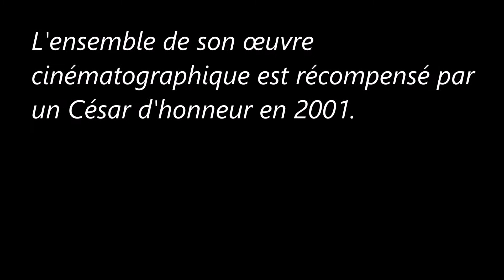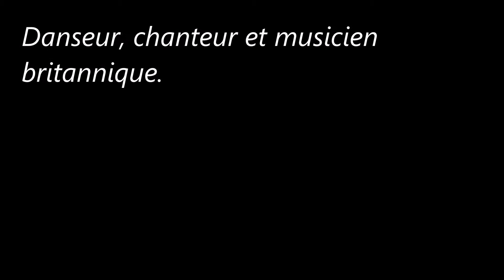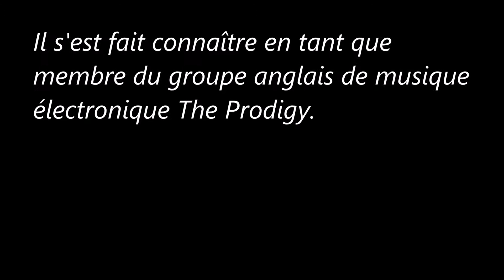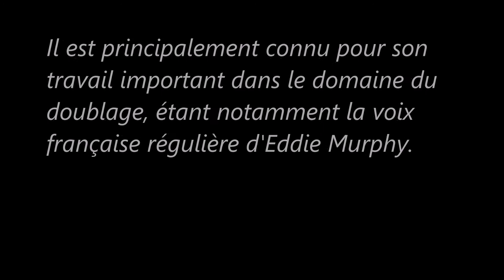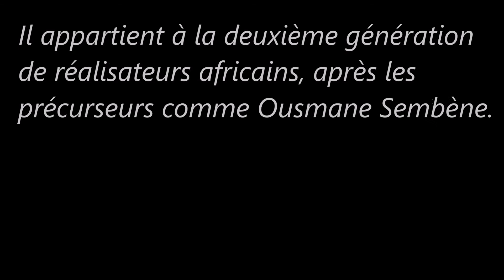Célébrités décédées en mars 2019